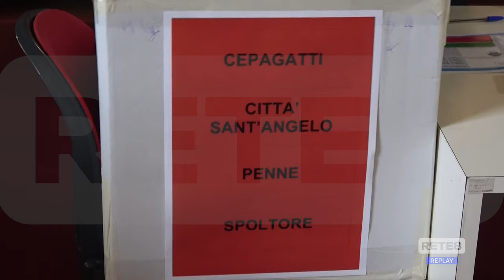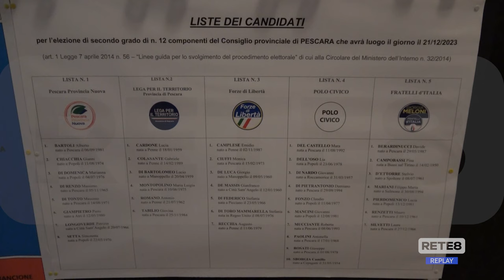Pescara - Elezioni Provinciali: il giorno degli eletti